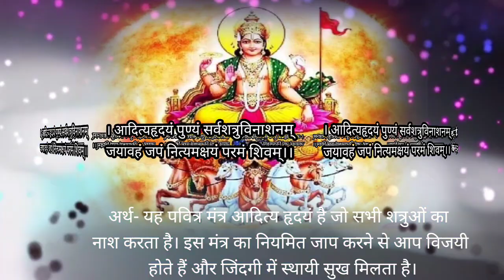सूर्य आदित्यहृदय महामंत्र सुनें ,अहंकार और क्रोध पर विजय पाए | Aditya Hridayam Mahamantr | 21 Time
आदित्य हृदयम मंत्र | Aditya Hridayam mantr 21 Time  |

ll आदित्यहृदयं पुण्यं सर्वशत्रुविनाशनम्
जयावहं जपं नित्यमक्षयं परमं शिवम् ll

हृदय शब्द पोषण और उपचार का प्रतीक है। इस प्रकार, इस सूर्य मंत्र का जाप करने से लोगों को आदित्य की आत्मा और हृदय से जीवन में सकारात्मकता प्राप्त करने में मदद मिलती है। यह जातक को जीवन के हर क्षेत्र में हर तरीके से बेहतर करने और सफल होने में मदद करता है। इस मंत्र का प्रभाव ऐसा है कि यह जातकों को ज्ञान प्राप्त करने और उन्हें खुद को बेहतर बनाने में सहायता देता है। यह मंत्रों के उच्चारण करने वाले को शक्ति भी प्रदान करता है।